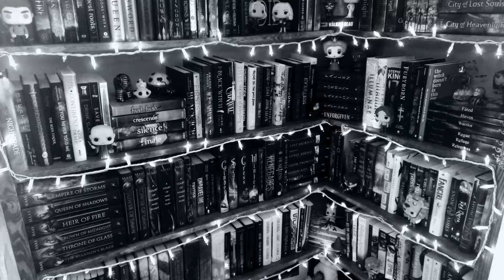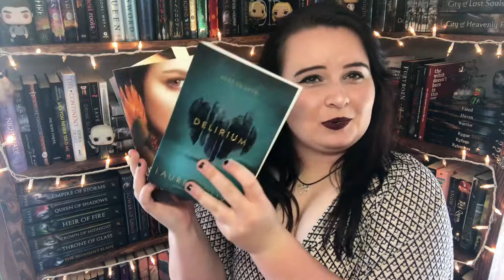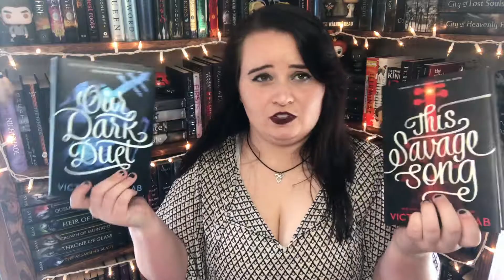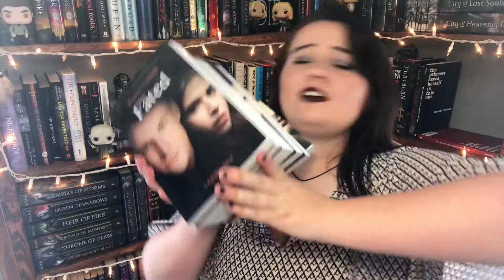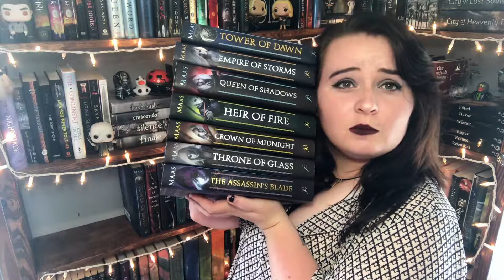5 ALL TIME FAVORITE SERIES | Bookish Videos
Here are my Top 5 Favorite Series of All Time!!
In Order:
5) The Infernal Devices by Cassandra Clare
4) Delirium Series by Lauren Oliver
3) Monsters of Verity Duology by Victoria Schwab
2) Relentless Series by Karen Lynch
1) Throne of Glass Series by Sarah J. Maas

Relentless Description:
Sara Grey’s world shattered ten years ago when her father was brutally murdered. Now at seventeen, she is still haunted by memories of that day and driven by the need to understand why it happened. She lives a life full of secrets and her family and friends have no idea of the supernatural world she is immersed in or of Sara’s own very powerful gift. In her quest for answers about her father’s death, Sara takes risks that expose her and her friends to danger and puts herself into the sights of a sadistic vampire. On the same fateful night she meets Nikolas, a warrior who turns Sara’s world upside down and is determined to protect her even if it’s the last thing she wants. Sara’s life starts to spin out of control as she is hunted by an obsessed vampire, learns that her friends have secrets of their own and reels from the truth about her own ancestry. Sara has always been fiercely independent but in order to survive now she must open herself to others, to reveal her deepest secrets. And she must learn to trust the one person capable of breaking down the walls around her.

~Social Doobly-Doos!

Camera: iphone 7
Editing: iMovie